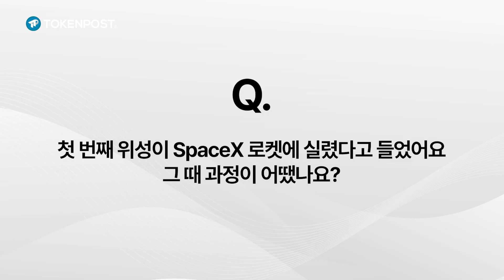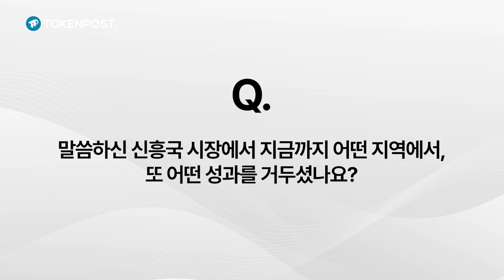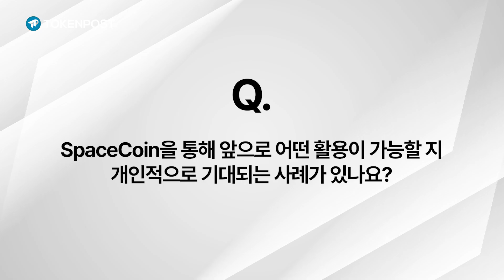‘정부도 못 끈다, 우주에서 이어지는 탈중앙 네트워크’ — 태오 인터뷰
토큰포스트가 CreditCoin & SpaceCoin 창립자 태오(Tae Oh) 를 단독 인터뷰했습니다.  그는 “정부나 ISP도 멈출 수 없는 ‘우주 기반 탈중앙 네트워크’를 구축하겠다”며 4기 위성으로 이어질 SpaceCoin의 비전과 CreditCoin의 글로벌 금융 로드맵을 공개했습니다.